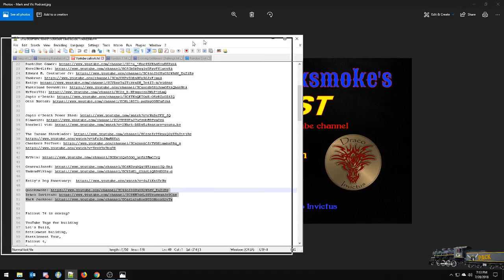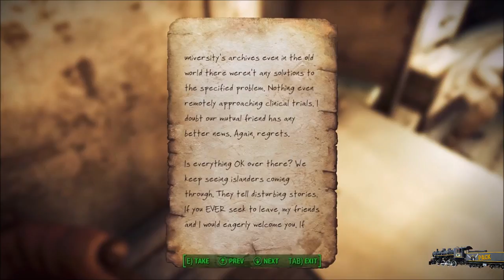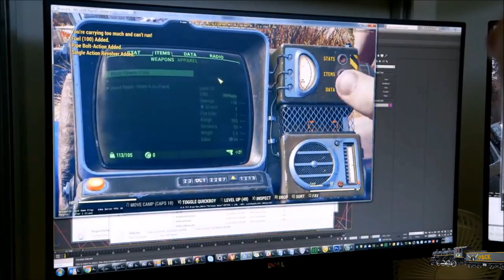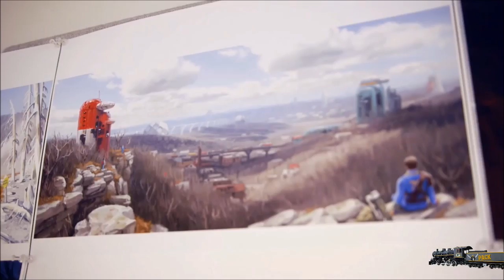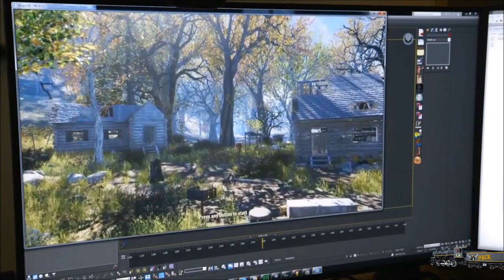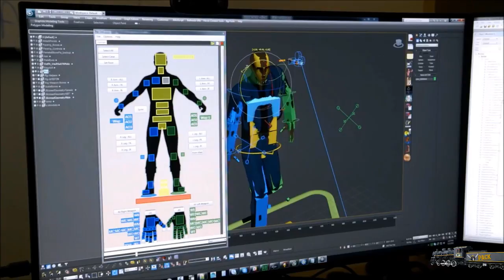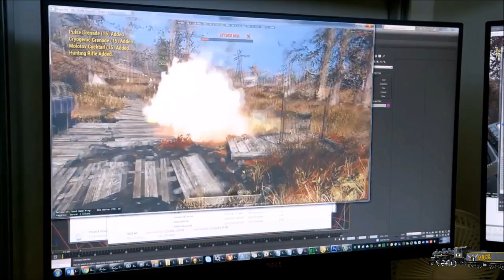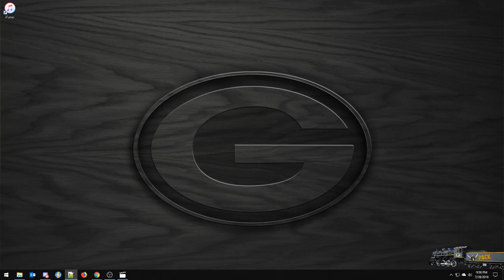A gaming conversation with Mike, Gary and friends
He's Mike and I am Gary and we are talking about gaming with friends.